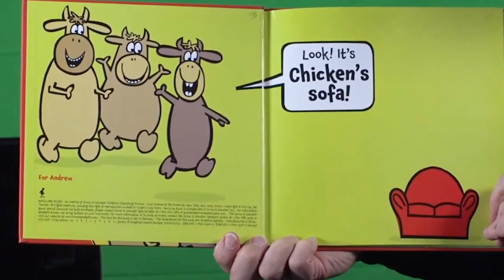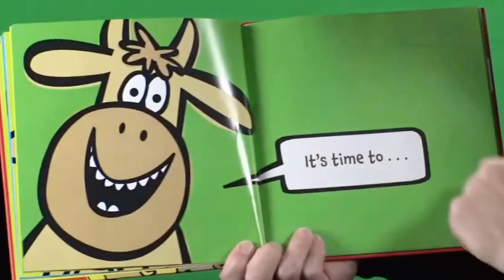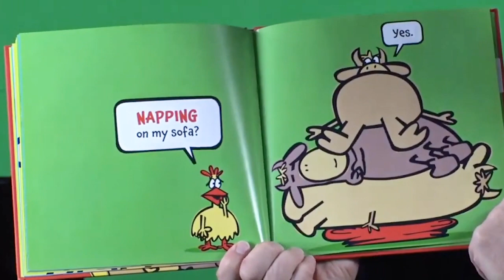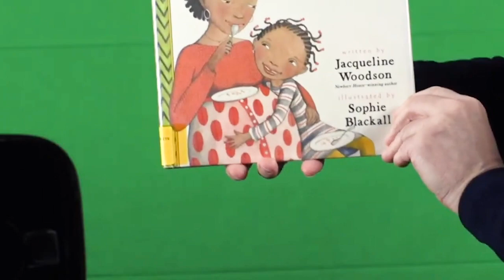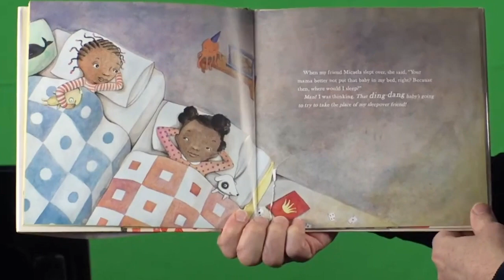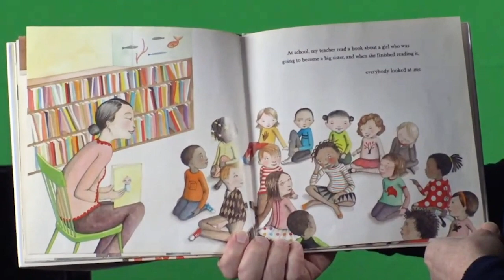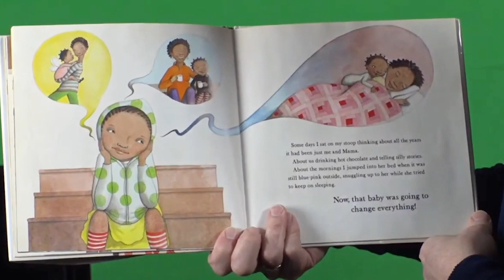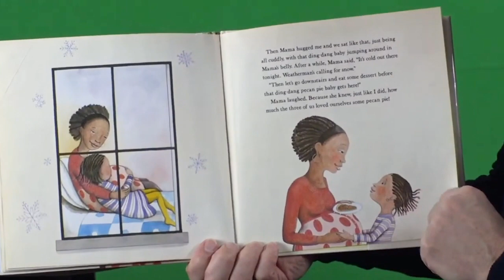World Read Aloud Day.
We believe that everyone should have the chance to share stories.

LitWorld founded World Read Aloud Day in 2010 in celebration of the power of reading aloud to create community, to amplify new stories, and to advocate for literacy as a foundational human right. Over the last eleven years, World Read Aloud Day has evolved into a global movement of millions of readers, writers, and listeners from communities all across the world coming together to honor the joy and power of reading and sharing stories, and continue expanding the definition and scope of global literacy.

Join leaders from KPL, the Kalamazoo Community, authors and more for a day of stories shared on KPL TV. Look for giveaways of books related to the readings the week before the event as well! KPL creates community by reading aloud! All ages.